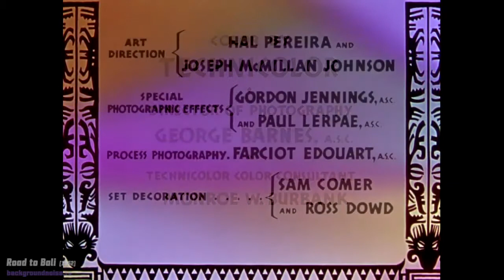BOB HOPE stars in -- THE ROAD TO BALI -- FULL MOVIE (1952)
The Road to Bali
In this musical, Harold (Bob Hope) and George (Bing Crosby) are two vaudeville performers in Australia. After they realize their local gal pals intend to marry them, they sign up for a diving expedition led by the local island prince, Ken Arok (Murvyn Vye).

This film is the public domain.

NOTE: While this film is in the public domain, to comply with copyright requirements on the soundtrack, some brief clips have been edited out OR the soundtrack has been replaced OR muted in the affected areas.  As these films have been cut now, they do not infringe on any IP.  The changes made are subtle, and do not effect the tone/story/pacing of the film.